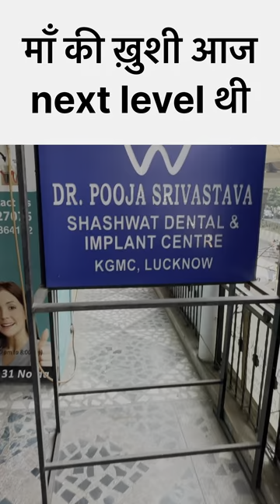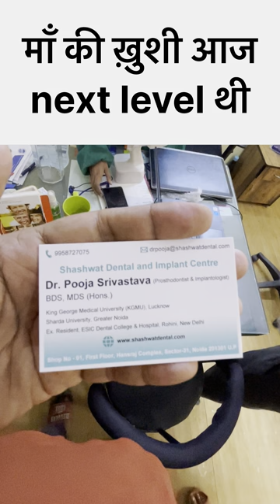आज माँ के चेहरे पे ख़ुशी ❤️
आज माँ के चेहरे पे ख़ुशी आ ही गई | ​⁠@gsmvlogs ​⁠  ❤️

आज का यह छोटा ब्लॉग जो की माँ के दांत पूरे लग गये है . और जो ख़ुशी माँ के चेहरे पे थी वह नेक्ट लेवल थी . यह सफ़र आज से 6 months हो गये है. आई होप यह क्लोग आपको पसंद आएगा.